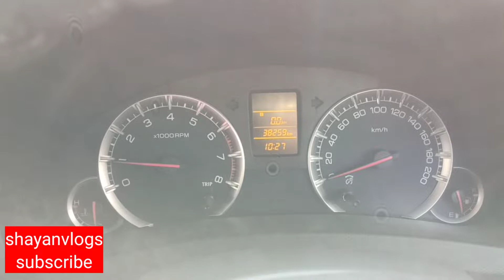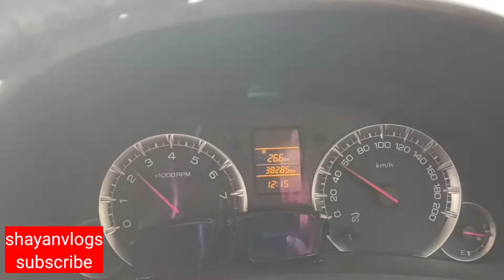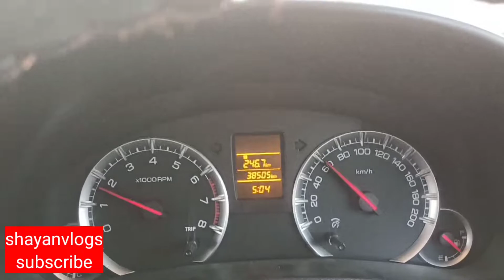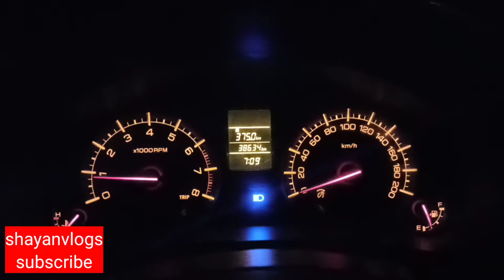Trip start to jaipur via eastern peripheral way in my swift | Nani k ghar | shayan vlogs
watch in this vlog:
Trip start to jaipur via eastern peripheral way in my swift.
so this video is all about to going jaipur from my hometown in siyana uttarpradesh.